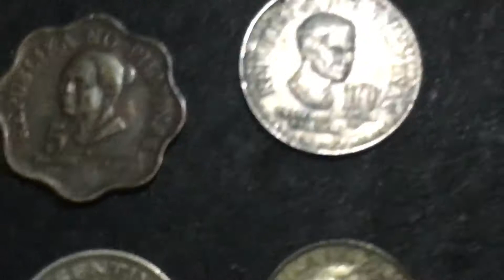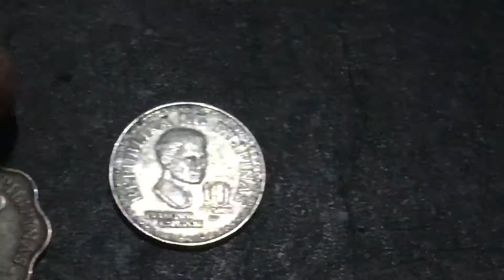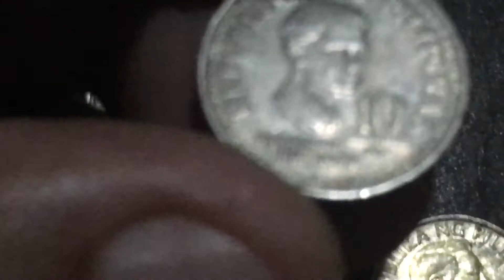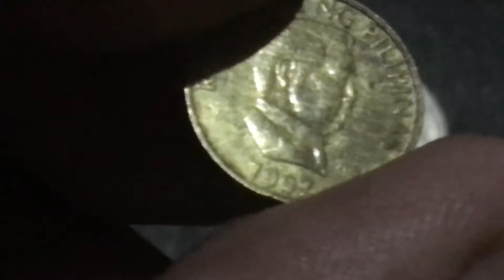Cute Old Little Coins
Old coins.